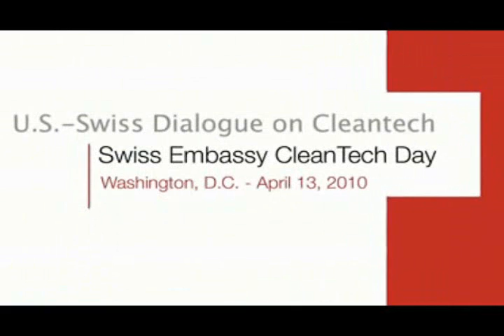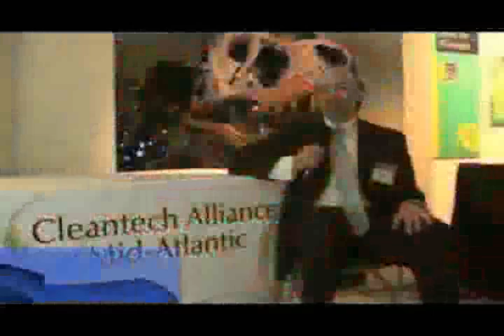presentation final 1